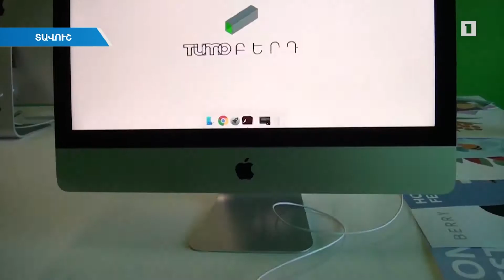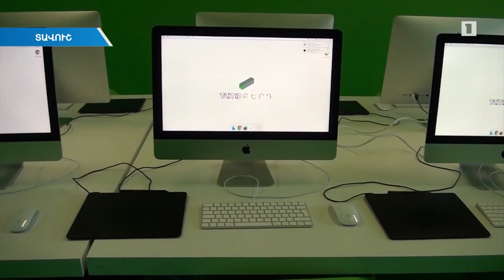Ստեղծարար տեխնոլոգիաների կենտրոնի արդեն 2 րդ Թումո տուփը կգործի սահմանամերձ Բերդ քաղաքում